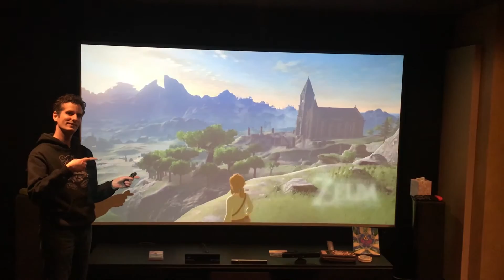Zelda Breath of the Wild on 125" Home Theater Screen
The best way to play the new Legend of Zelda game! :)